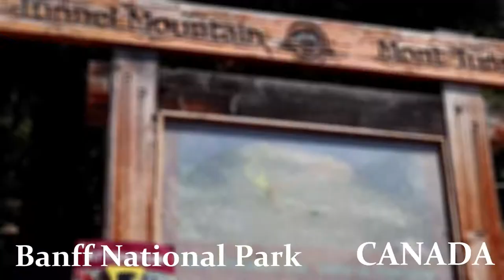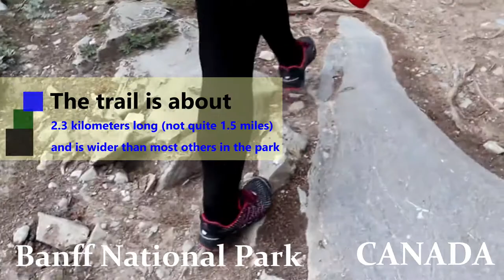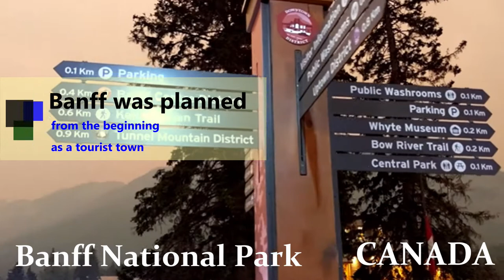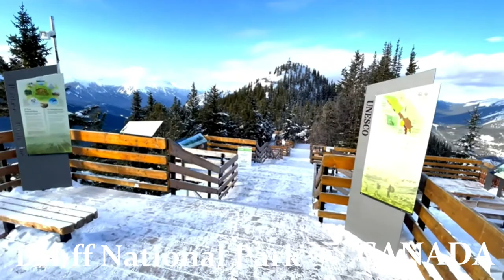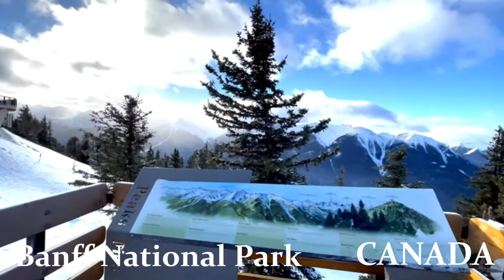CANADA: Come With Me to Banff National Park & See Breathtaking Beauty!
Come With Me to Banff National Park  &  See Breathtaking Beauty!

If you have visited Banff already, you know how unbelievably beautiful it is! My visit was certainly in the “trip of a lifetime” category. For starters, it’s the only time I’ve ever flown First Class – another once in a lifetime event, I guess!  Everything about the trip and my time in Banff was amazing and exciting. The scenery is spectacular everywhere you look, the people are friendly, facilities are well-kept and the fresh-air and sunshine are great for the mind and spirit!

I share just some of what I experienced while being in this majestic and magical location. I hope you enjoy learning about Banff National Park. International Travel close to home!

And –